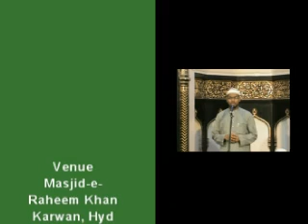ALLAH se Mulaqaat ki chnd Ghadiyan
speaker : Br.Imran (President IREF)